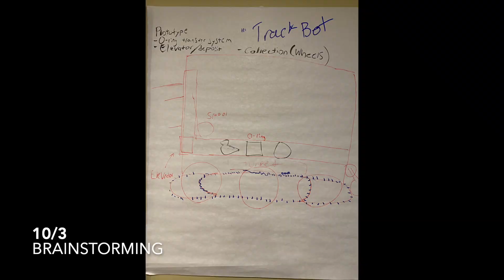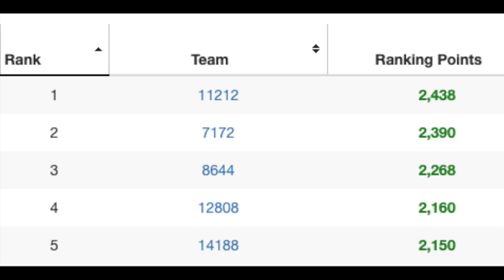FTC Freight Frenzy: 8644 Brainstormers Season & Worlds Recap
This is a recap of our robot as it progressed through the 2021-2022 season as well as our trip to Worlds in Houston.

0:00 - Introduction
0:05 - Prototyping
0:57 - Initial robot with turret
1:38 - 11/21 Scrimmage
1:43 - Redesign: no turret and fixed side output
2:06 - Testing & tuning
2:50 - First full autonomous & full matches
3:21 - 02/13 Andover MA Qualifier
3:29 - 02/26 Arkansas Championship
3:38 - Pre-Worlds tuning & practicing
3:55 - Arrival at Worlds
4:22 - Worlds Wed-Fri qualification matches
4:58 - Alliance selection
5:28 - Division elimination matches
6:08 - Inter-division finals
6:29 - Wrap-up